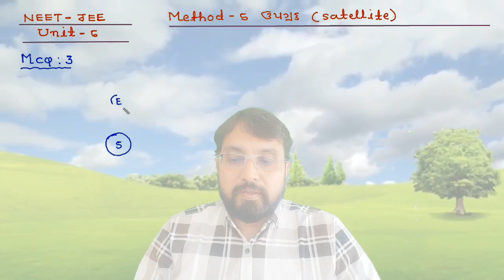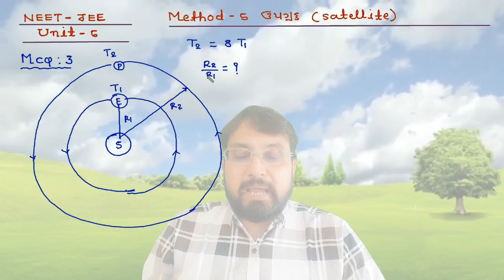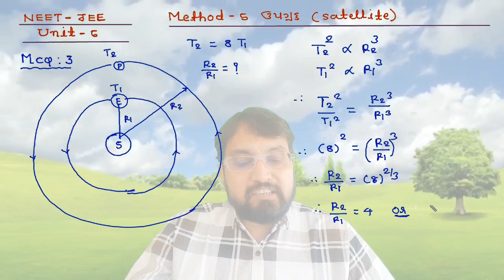NEET/JEE 11th UNIT -6 METHOD -5 MCQ-3